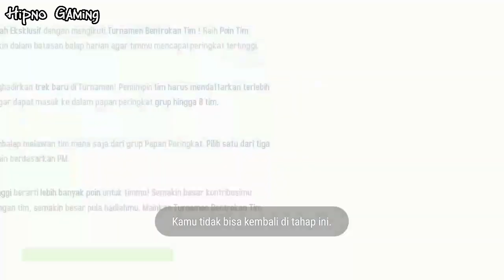Citroen Survolt in your areaa.. aye ayee